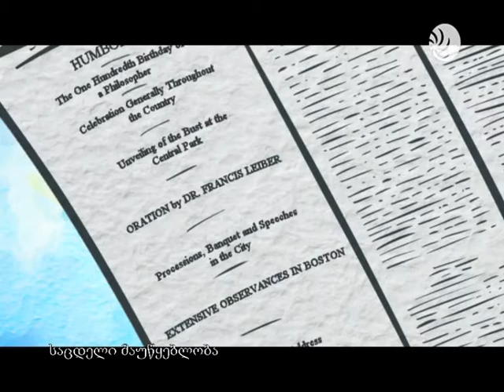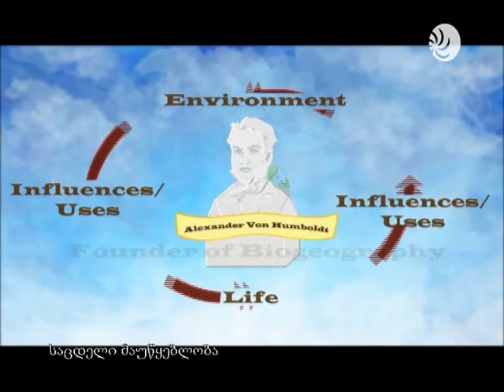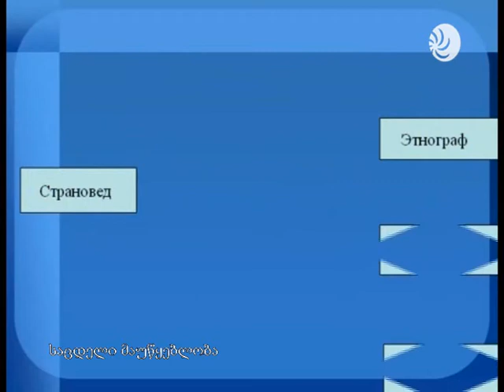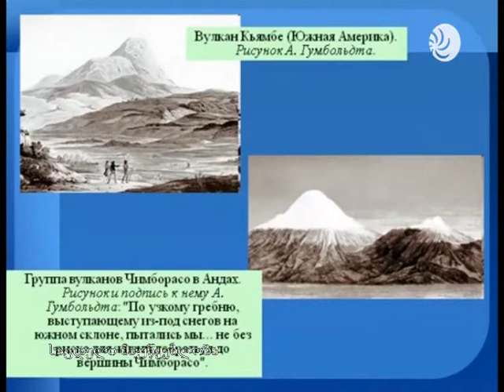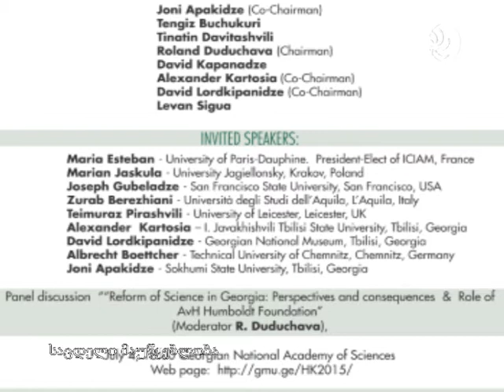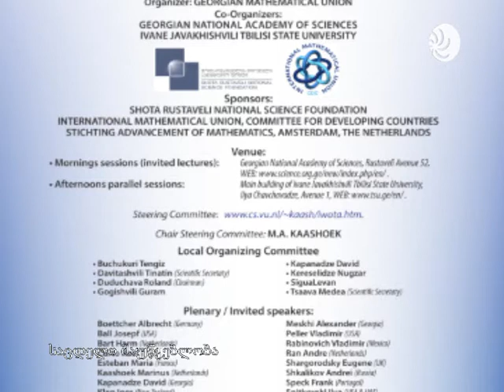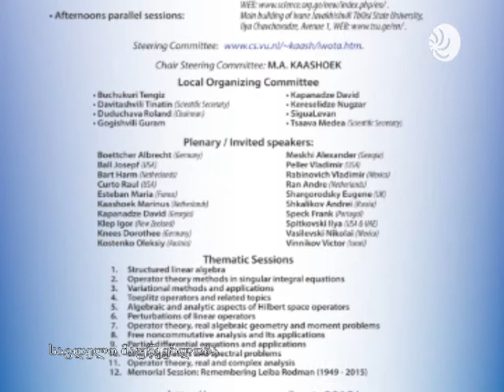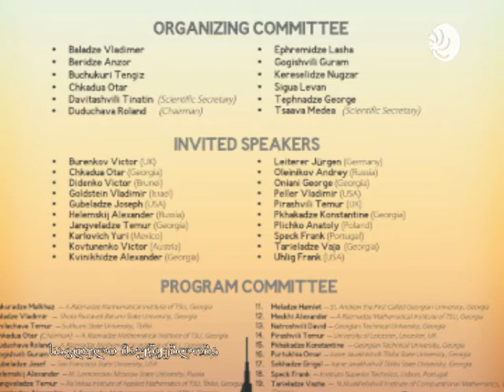მათემა 24.06.15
წამყვანი ნუგზარ კერესელიძე .
სტუმარი როლანდ დუდუჩავა საქართველოს მათემატიკოსთა კავშირის პრეზიდენტი.
nugzar kereselidze and roland duduchava.
ტელევიზია ახალი საქართველოს პროდუქტი.
ყველა საავტორო უფლება დაცულია ® 2015 წელი.